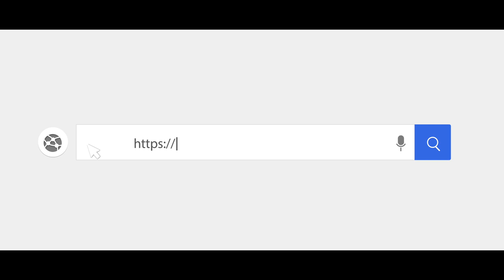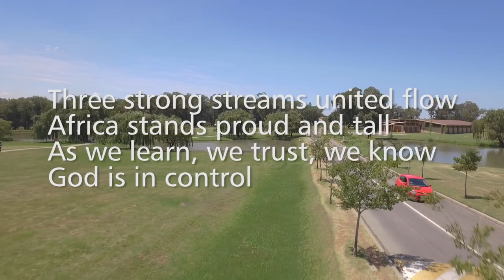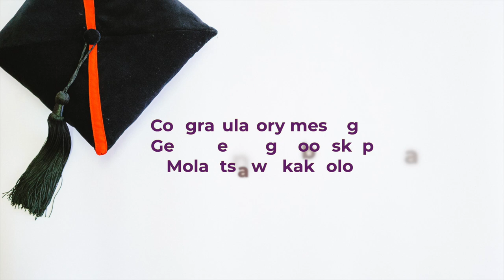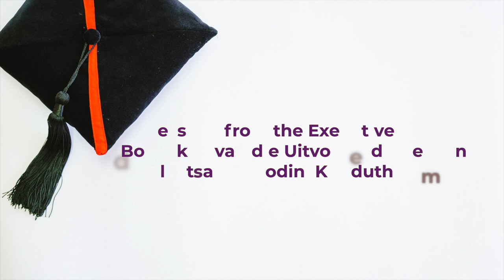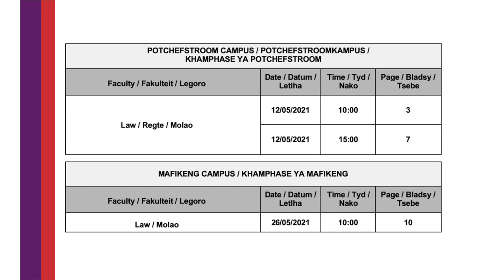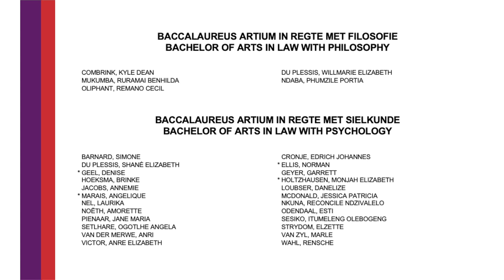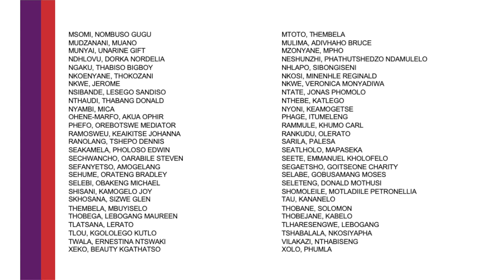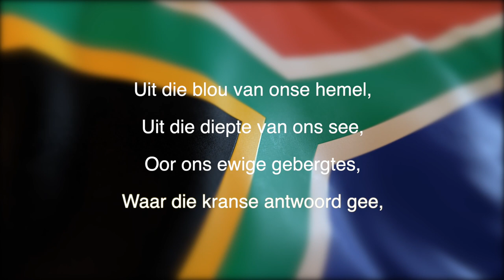Faculty of Law | Virtual Diploma and Degree Ceremony | 28 May 2021